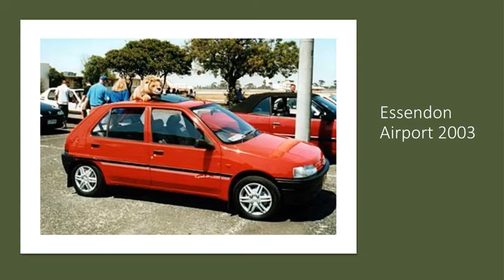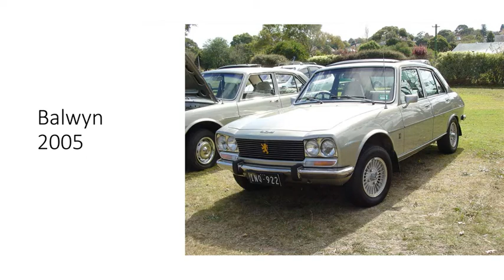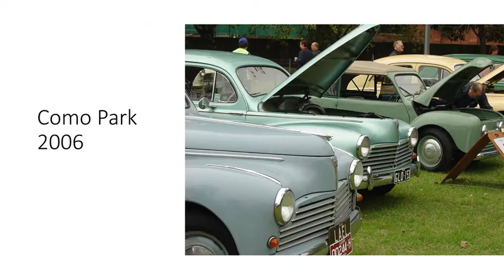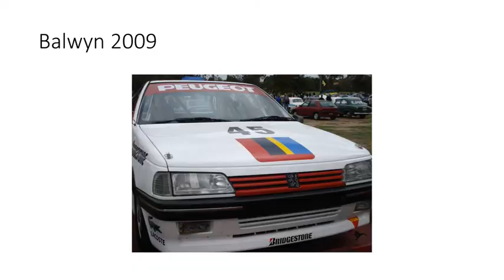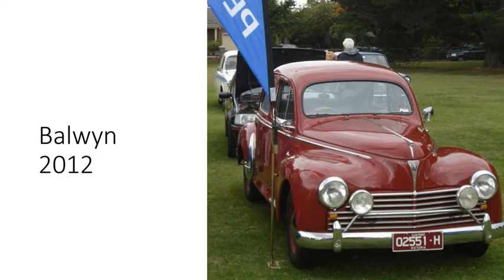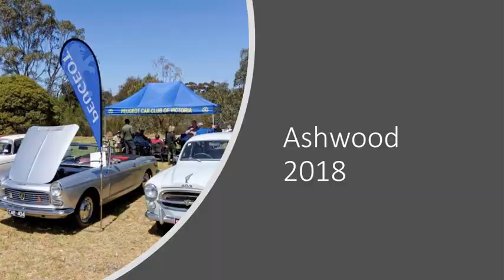French Car Festivals 20 years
Some photos from the last 20 years of Victorian French Car Festivals